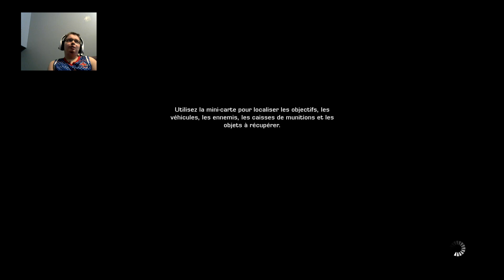Bad Company 2